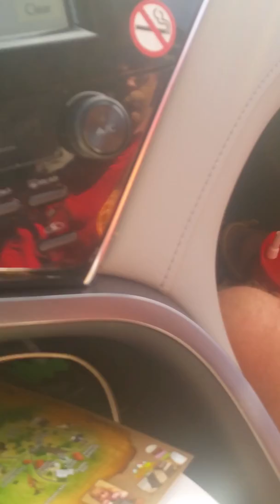Natural bridge safari 2017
Nothing like it used to be :(